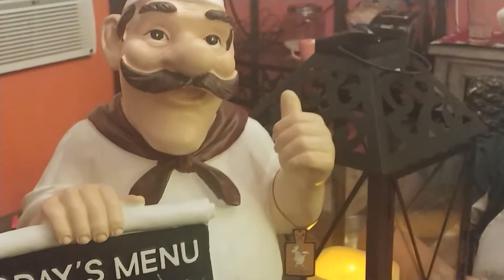gorditas de lechera ami estilo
Go check out artwithbianca